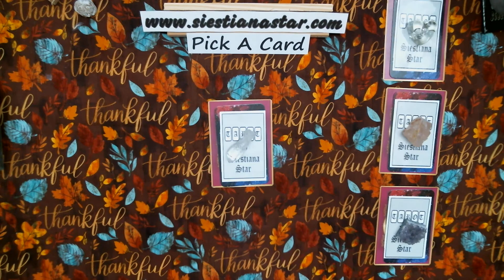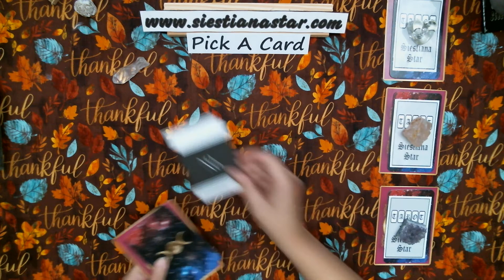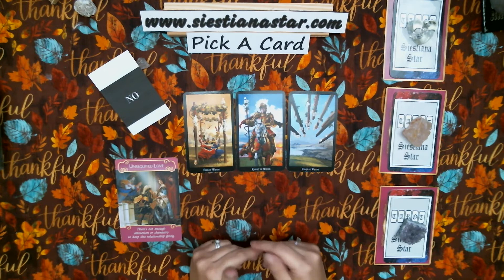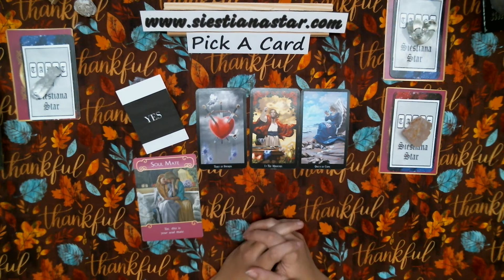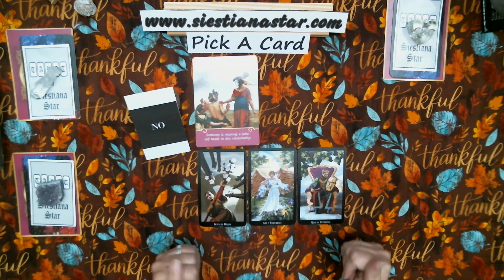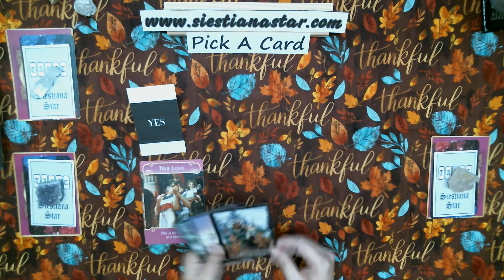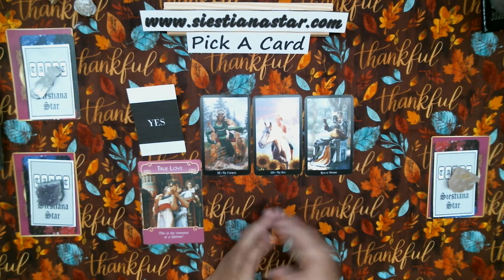Timeless | Pick-a-Card Tarot Card Reading | Do They Love You?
00:00 intro
0:58 Clear Quartz
2:17 Amethys
3:42 Rose Quartz
5:00 Heart Candle Holder

This a Pick-a-card for the question that everyone wants an answer to, Do They Love You?

Amazon Wish List
Siestiana Star